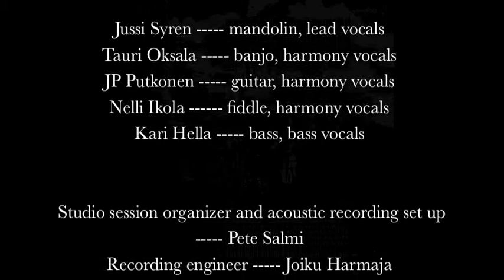Jussi Syren And The Groundbreakers in studio in April 2012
Making of "The Old Home Place Ain´t The Same Anymore". ( Snowflake Records 2012 ) The songs are "Syren Stomp" (J. Syren)  and "East Kentucky Coal Mining Man" (J. Syren). Jussi Syren-Mandolin, Lead Vocals. Nelli Ikola-Fiddle, Harmony Vocals. Tauri Oksala-Banjo, Harmony Vocals. JP Putkonen-Guitar, Harmony Vocals. Kari Hella-Bass, Bass Vocals. Studio session organizer-Pete Salmi. Recording Engineer-Joiku Harmaja. Produced by Jussi Syren & Pete Salmi.